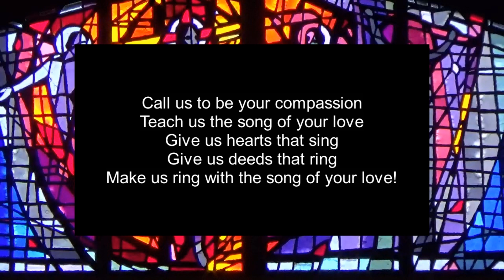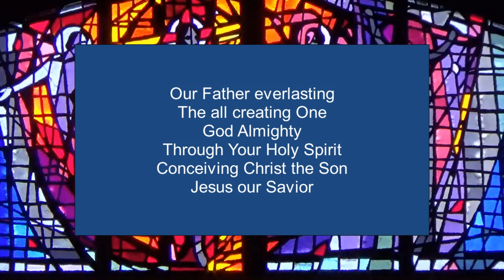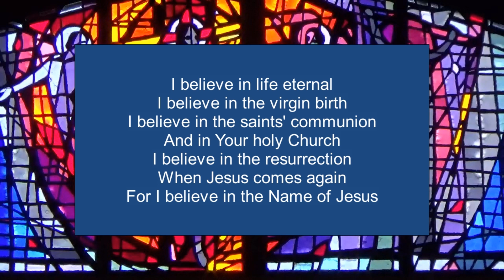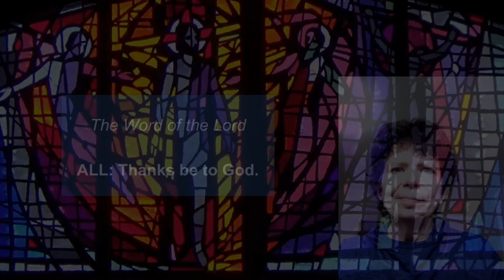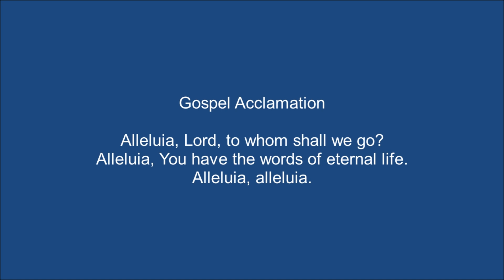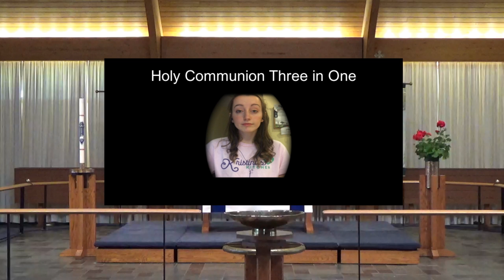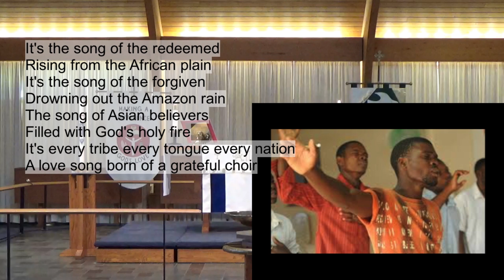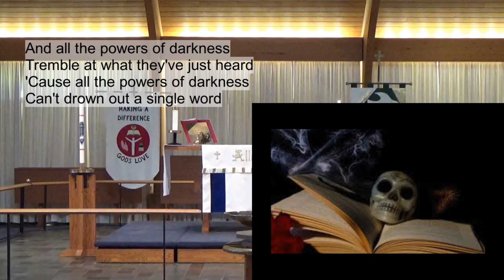June 7 Worship Video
Worship service for June 7, 2020, the festival of the Holy Trinity, at Lutheran Church of God's Love in Newtown, PA. The Worship Bulletin for this service can be found

Holy, Holy, Holy, Lord God Almighty!  - ELW 413; Text Reginald Heber, 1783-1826, alt.; Music: NICAEA, John B. Dykes, 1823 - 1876. Text and Music: Public Domain

Trinity Song - CCLI Song # 7068847, Sandra McCracken © 2016 Integrity Worship Music (Admin. by Capitol CMG Publishing (Integrity Music, David C Cook)), Paper News Publishing (Admin. by Capitol CMG Publishing (Integrity Music, David C Cook))